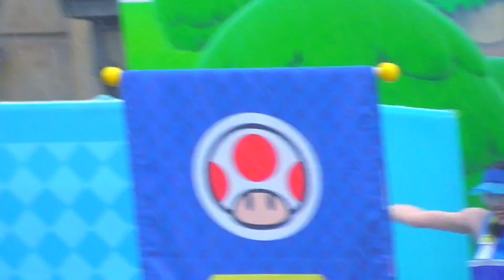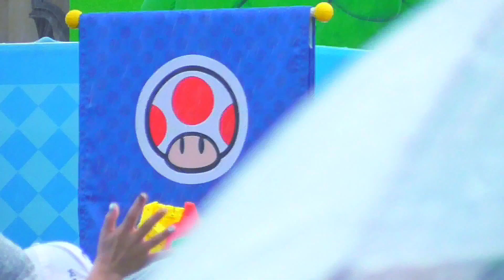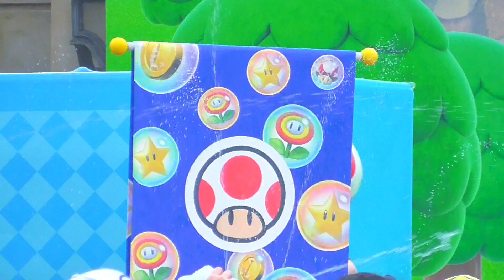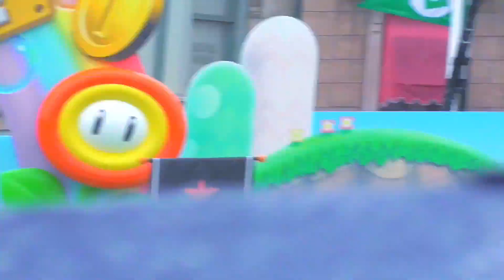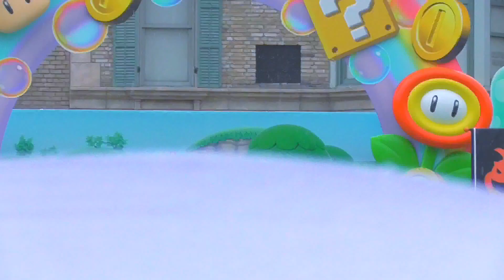【デビュー】チームピノキオ衣装のCHISAさんがめちゃくちゃ可愛すぎた【USJ】スーパーマリオ・パワーアップ・サマー 2023.7.5(水)-14:00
【CAST（敬称略）】
チームマリオ：まさやん(MC)、ひより、しょーや
チームルイージ：ともき(MC)、みお、こう
チームピーチ：りんか(MC)、るか、あやき
チームキノピオ：CHISA(MC)、ことね、つばさ
チームクッパJr.：たいが(MC)、はづき(MC)、じん、たえ、イーレ、いづみ

⚫︎超魂ちゃんねる【ウルトラソウル】
大阪を拠点に活動するアーティスト、内木場圭佑さん＆エヌジマさんとの共同YouTubeチャンネルはこちら❤️‍🔥

【ショー、パレード、グリーティングの再生リスト】
★ユニバーサル・ワンダーランド・フィール・ザ・リズム / Universal Wonderland Feel the Rhythm
★ジュラシック・パーク・ダイナソー・ミート＆グリート / Jurassic Park Dinosaur Meet & Greet
★マジカル・クリーチャーズ・エンカウンター ～魔法生物との出会い～ / Magical Creatures Encounter
◆ウィザーディング・ワールド・オブ・ハリー・ポッター™ / The Wizarding World of Harry Potter™